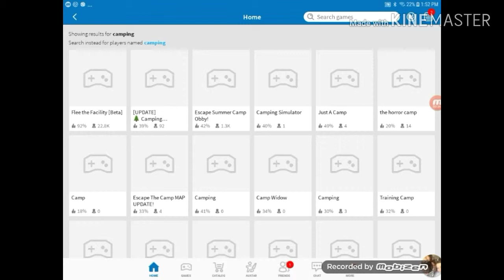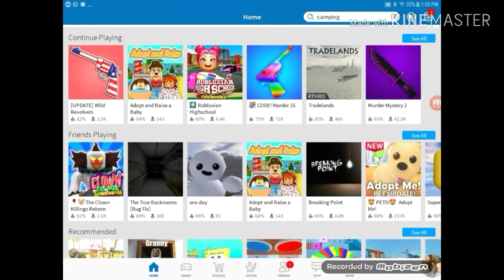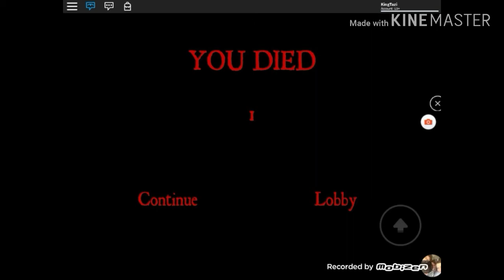I'm going camping!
Roblox: KingTazi
Fortnite: KingTazigon_YT

We will be playing Camping in Roblox, I hope you enjoy! Once we hit 1k subscribers I will be playing fortnite with you guys on discord!